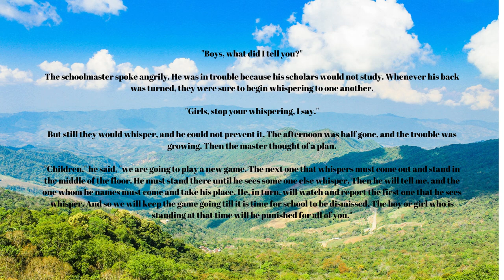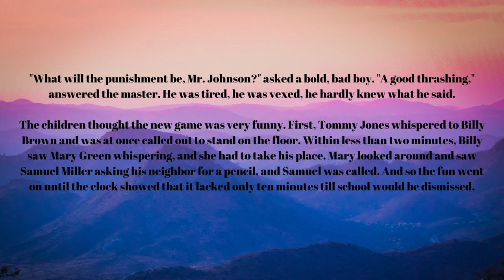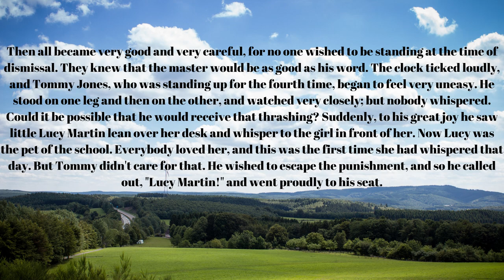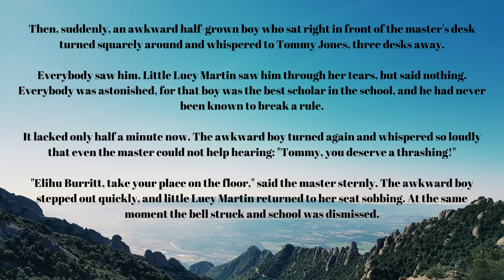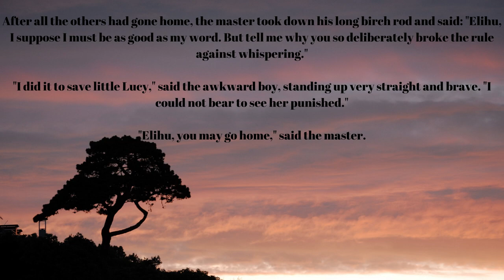The Whisperers/Inspirational Story/Free Audio Book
The Whisperers- Inspirational Story

The inspirational story of The Whisperersincluded on this page is from the book Fifty Famous People - A Book of Short Stories by James Baldwin. The Book was Published in 1912 and James Baldwin describes each of the people included in the individual stories as having left "footprints on the sands of time".

The Whisperers

The story is based on the true life of the individual but is not a biography. It's a truly inspirational tale and a great example of excellent moral values. Despite being written over one hundred years ago, the story is still relevant today. If you are looking for an inspirational story full of ideas and enthusiasm to read to your children, look no further! Just print off this page, bookmark it for later or save it to your favorites!
Discover the life of one of the fifty characters from the book 'Fifty Famous People - A Book of Short Stories' by James Baldwin. Each one of these amazing characters has left a legacy for us to enjoy and pass on to future generations.

YOU CAN CONTINUE SUCH CONTENT BY LIKING IT.